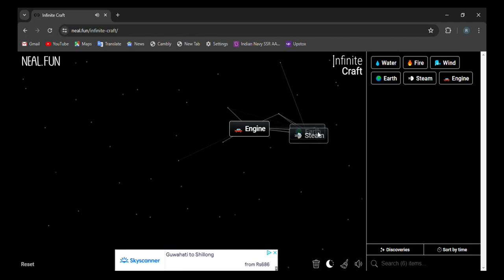How to make Pork in infinite craft | infinity craft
0:02 - how to make Pork in infinite craft